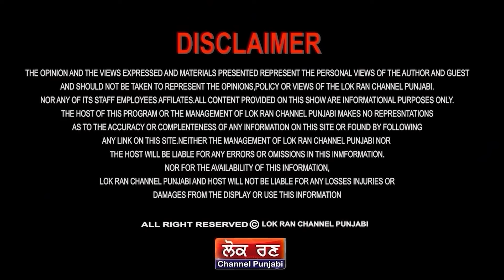RSS ਦੇ ਕਬਜ਼ੇ ਹੇਠ ਪੰਥ ? ਡਾ.ਗਰਗ ਤੋਂ ਸੁਣੋ !